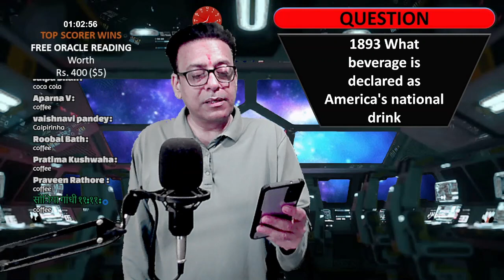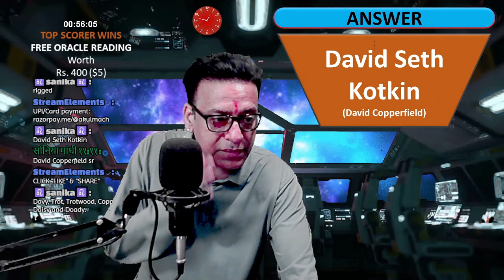Daily Dose of Trivia and elevate your IQ | MindGym | April 9, 2024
Join us for a live quiz show that will challenge your mind and boost your critical thinking skills! Our quizmaster will ask you a variety of questions on a range of topics, from current events to pop culture to science and technology. But this is no ordinary quiz show - our questions are designed to make you think fast that will p you to prepare for competitive exams.

Whether you're a seasoned quizzer or a complete novice, you're sure to have a blast at Mind Gym. Our quizmaster is friendly and engaging, and our questions are designed to be fun and challenging for everyone.

Here is a more detailed description of the benefits of participating in Mind Gym:

1. Improved critical thinking skills: Our questions are designed to make you think critically and quickly about the world around you. You'll learn to analyze information faster and come up with the right answer.

2. Expanded knowledge base: Our quiz covers a wide range of topics, so you'll learn something new every time you play. You'll also have the opportunity to test your knowledge against other players from all over the world.

3. Increased brain power: Playing Mental Gym is a great way to exercise your brain and keep your mind sharp. It's also a fun and social activity that you can enjoy.

What you Win in Quiz:
1. Free ORACLE (Tarot) Reading worth Rs. 400 or $5
2. Your ORACLE Reading will be provided during the same live stream in which you have won the quiz. There will be no carry forward.

How to Enter the quiz:
2. During the quiz you will have to answer correctly the four General knowledge questions during the live stream.
3. Make sure that your answers are sent to us during the live stream using the youtube comments.
4. Organizer's decision is final.

What you Win in Lucky (random) Draw:
1. Free ANGELS (Tarot) Reading worth Rs. 1000 or $12
2. Your ANGELS Reading will be provided during the same live stream in which you have participated. There will be no carry forward.

How to Enter in Lucky (random) draw:
2. Please type !join in the youtube comments and hit enter (send).
3. Automatic system will register your entry for the random draw.
4. Our 3rd party system will keep accepting the entries till the time Akulmach staff stop the contest (during the live stream). Random winner's name is displayed in the live stream as soon as the contest stops.
5. Winner selected and displayed name would be final.

Official Rules:
1. It is free to enter to win.
2. Participants must have a valid Gmail account to comment on the video for contest entry.
3. The the lucky (random) winner will be chosen randomly with a 3rd party tool. If the winner has not followed the rules of the contest they will be disqualified.
4. We do not collect and store any user information.
5. We are solely responsible for the contest and delivering the prize to the winner.

All readings are for entertainment and education purposes only.